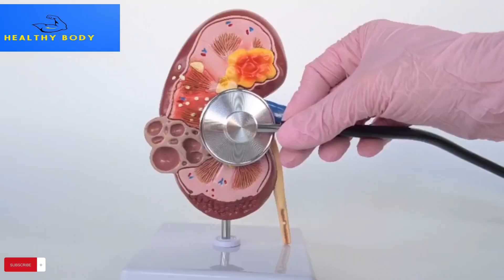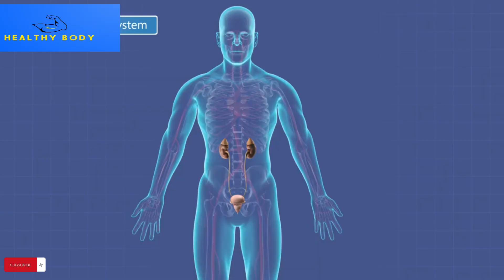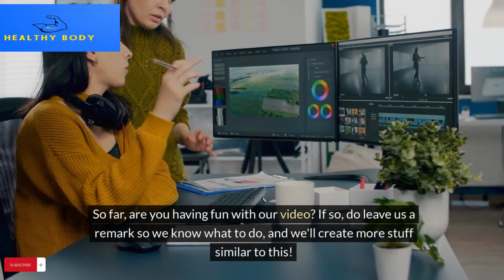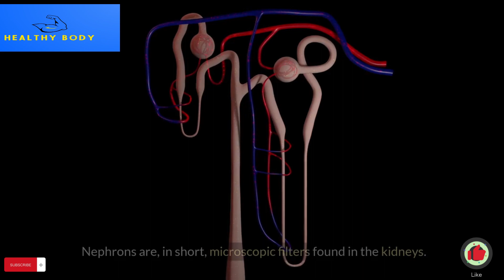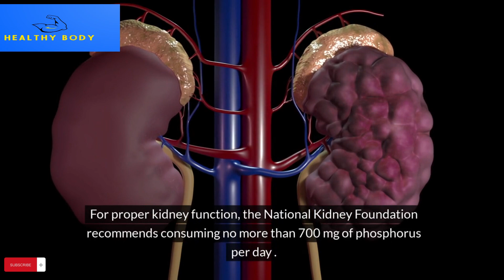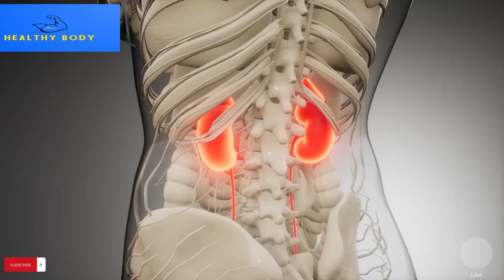Avoid These 6 Foods to Protect Your Kidneys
Are you worried about your kidney health? In this video, we reveal the surprising truth about 6 foods that can destroy your kidneys fast. Learn why it's crucial to avoid these harmful foods and how you can protect your kidneys for a healthier life. Watch now to safeguard your kidney health!

Discover the keys to optimal kidney health with our enlightening video! Learn about essential topics such as KidneyHealth, HealthyKidneyDiet, and KidneyFriendlyFoods, as we delve into KidneyDietSecrets and BestDietForKidneyHealth. Whether you're seeking advice on HealthyKidneysDiet or managing DietForKidneyProblems, we've got you covered.

Explore the best foods for kidney health and gain insights into foods to avoid with kidney disease. Uncover effective kidney disease treatment methods and habits that can damage your kidneys. With a focus on nutrition, holistic approaches, and natural remedies, our video caters to individuals over 50 looking to adopt a healthy lifestyle.

Join us as we discuss alternative medicine, vegan options, herbal remedies, and the power of healing with food. Embrace a holistic healing approach with naturopathy and naturopathic medicine. Dive into DIY remedies, detox tips, and the importance of self-care in maintaining kidney health.

Don't miss out on this invaluable resource for anyone seeking to enhance their kidney health and overall well-being. Watch now and embark on your journey to a healthier you!